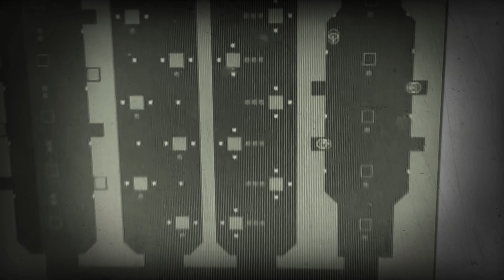September 18, 2018